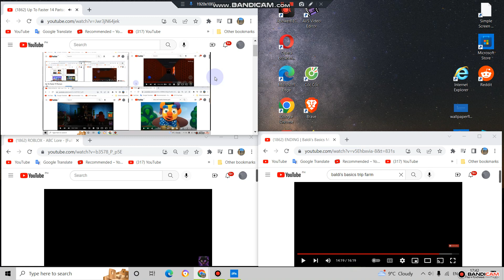Up To Faster superParison